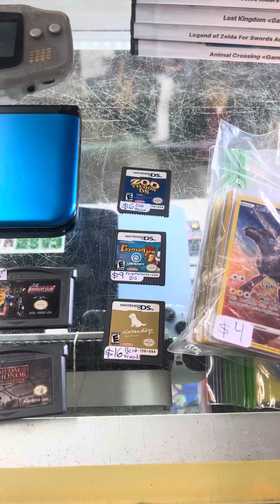3ds & GameCube games and systems + MORE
A small selection of games now available. Check it out now!